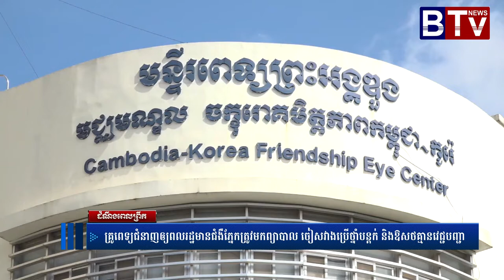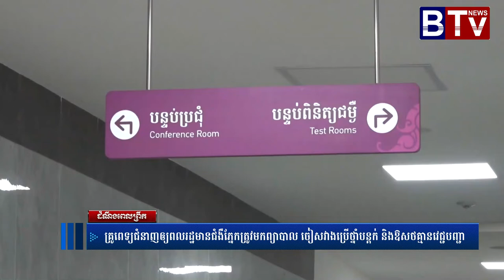គ្រូពេទ្យជំនាញឲ្យពលរដ្ឋមានជំងឺភ្នែកត្រូវមកព្យាបាល ចៀសវាងប្រើថ្នាំបន្តក់ និងឱសថគ្មានវេជ្ជបញ្ជា